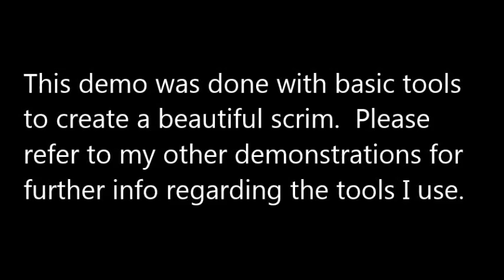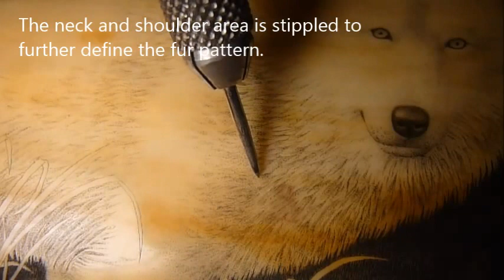Scrimshaw Demonstration by Adams - White Wolf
Scrimshaw demo of a wolf with simple tools and easy to understand instructions.